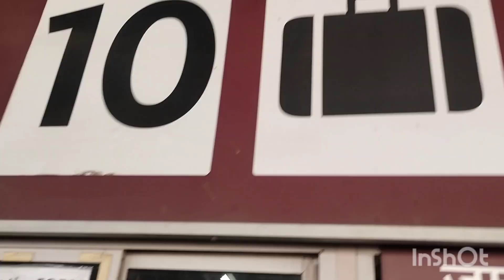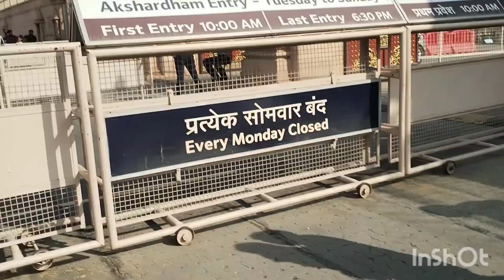অক্ষরধাম মন্দির ভ্রমণ // দিল্লীর অক্ষরধাম মন্দির //Part-2